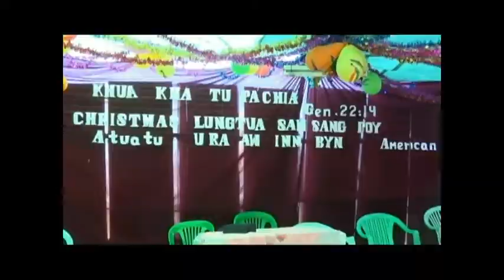Khua kha tu Pachia khua Zi pum ku naw